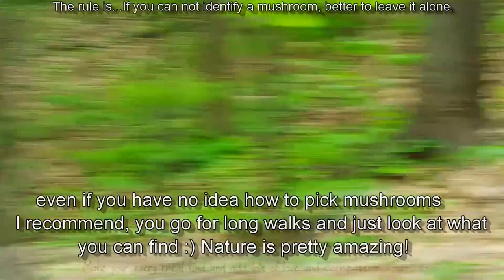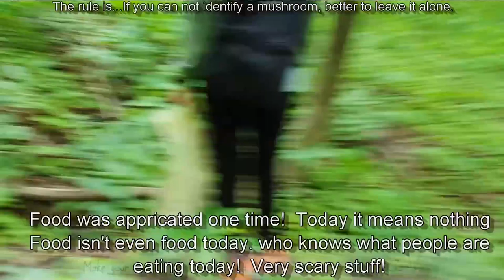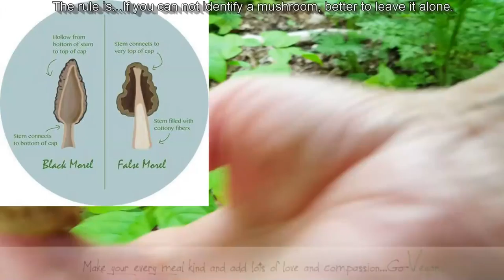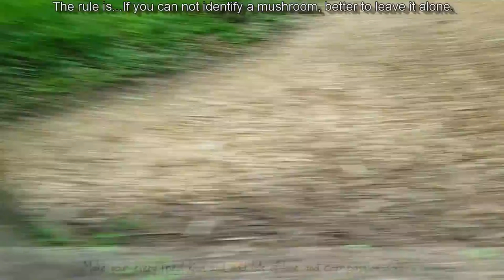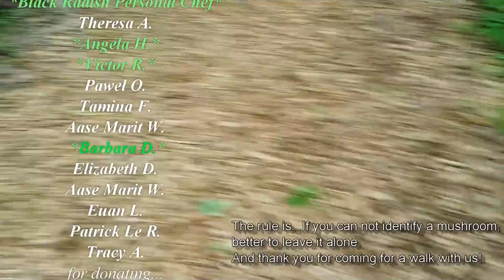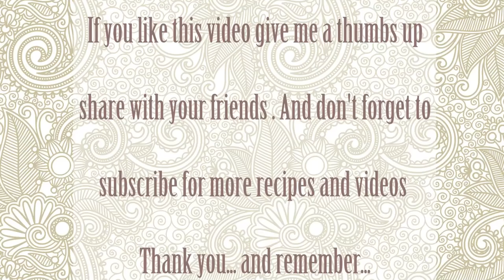HUNTING FOR MOREL - MUSHROOM FORAGING | Connie's RAWsome kitchen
Morel mushrooms are among the most widely SOUGHT OUT edible mushroom. And one of the most expensive too at a hefty 22.00 dollars a pound and up! The season is almost done for Morels but my daughter and I are still finding some of these fabulous mushrooms enjoy a walk with us and learn a little about mushroom hunting!!

MONTREAL, QUE.